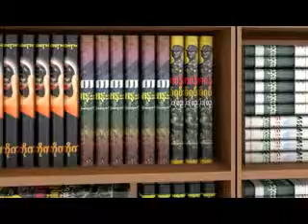စာအုပ္ျပခန္း - တူးတူးသာ (ဖြတ္ဒင္ႏွင့္ အျခား၀တၳဳ တုိမ်ား) (၂၃.၉.၂၀၁၅)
ကၽြန္မက ငယ္ငယ္ေလးတည္းက ဟာသ၀တၳဳ ၾကိဳက္တယ္.. အေဖကလဲ ကာတြန္းေရးဆရာတစ္ေယာက္ဆုိေတာ့ တစ္ခုုခုဆုိရင္ စိတ္ဆုိးတဲ့ အျမင္နဲ ့ၾကည့္တာထက္ ဟာသအျမင္နဲ ့ၾကည့္လုိက္တာ ပုိ မ်ားတယ္..စာဖတ္ေတာ့လဲ ဟာသစာအုပ္မ်ိဳးေတြ ပုိၾကိဳက္တယ္.. စာေရးေတာ့မယ္ဆုိေတာ့ လူေတြအေၾကာင္းကုိေရးမယ္ဆုိေတာ့ ကုိယ္ျမင္ေနတဲ့ လူေတြတဲ့ စရုိက္ေတြထဲကမွာ ရယ္ရတဲ့ ဟာသဆန္ဆန္ေလးေတြ ကုိ ဆြဲထုတ္ျပီးေရးျဖစ္တယ္.